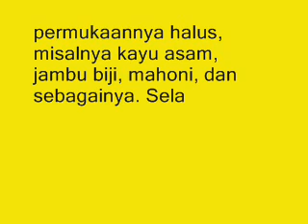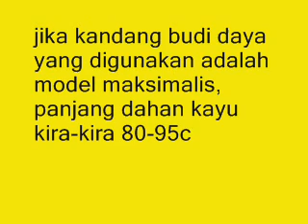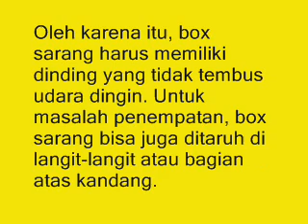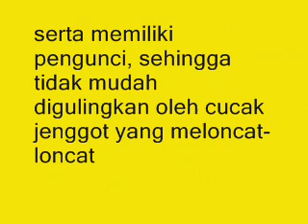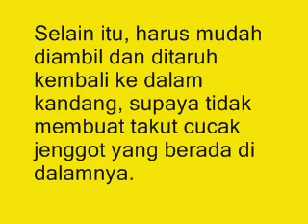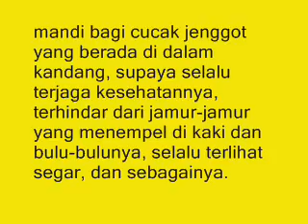Menyediakan Sarana Sarana Pendukung Budi Daya Burung Cucak Jengg